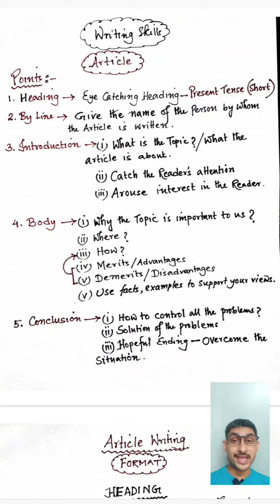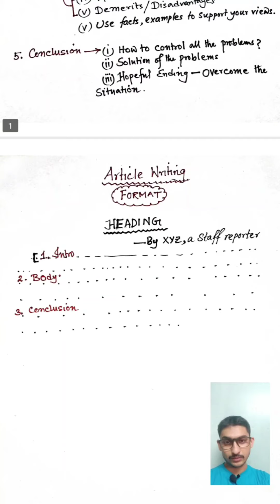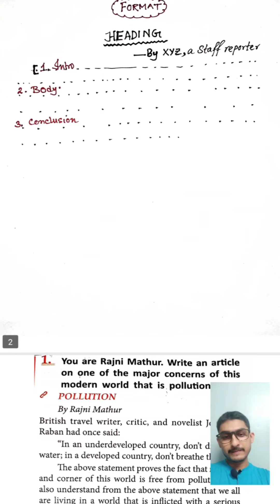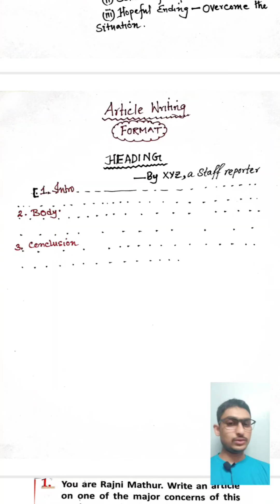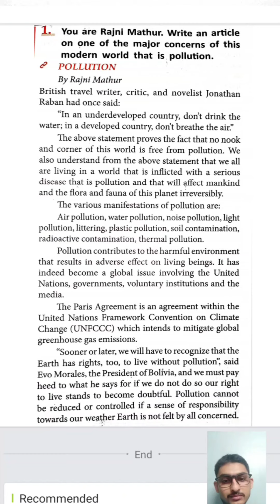Article Writing একবার দেখলেই 100% মার্কস👍 না দেখলে জীবনে Miss করবেন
আপনি কি চান writing skill  এ বলুন